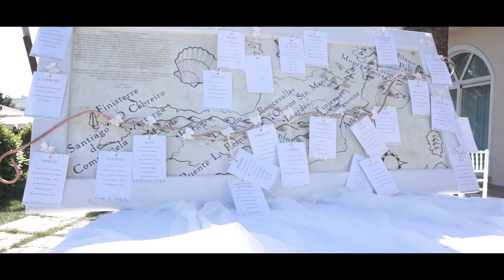Trailer Matrimonio Simona e Mirko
Photosystem1981 - Matrimonio Simona & Mirko

Trailer video matrimoniale di Simona & Mirko

Photo System:
Servizi fotografici e Video
Grafica Pubblicitaria
Fototessere
Cornici

Luogo: Nereto (TE), Viale Roma 133